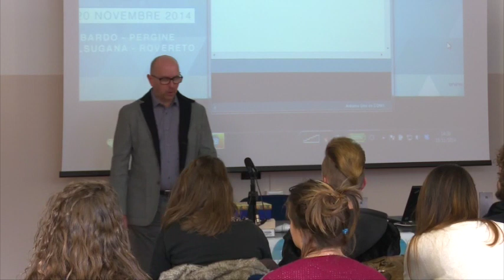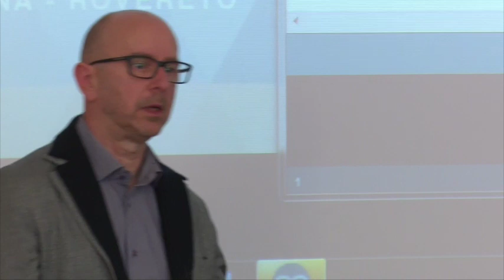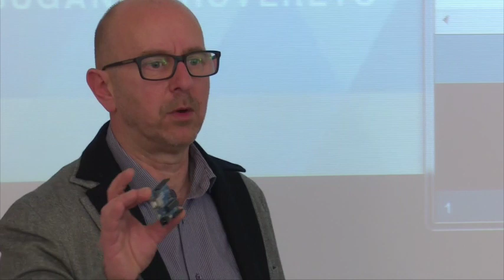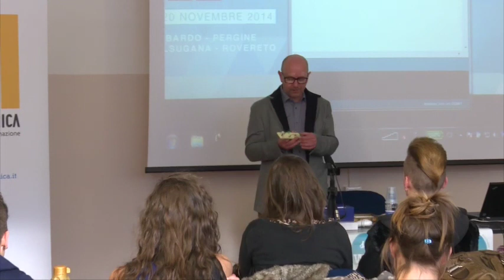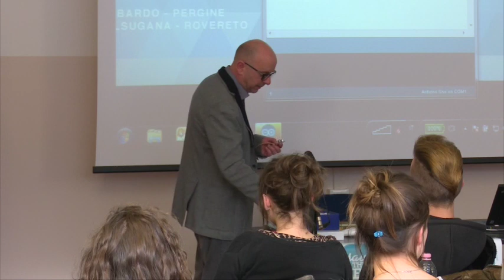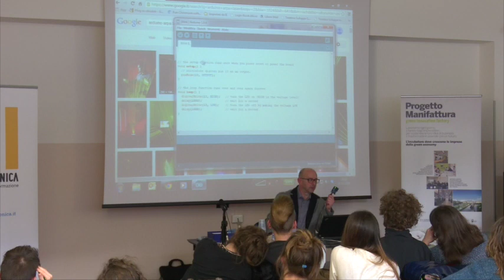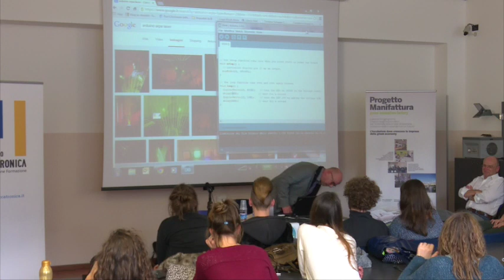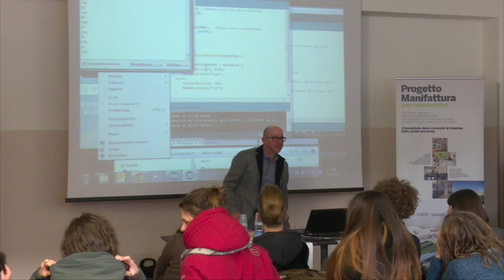Artigiano digitale: tecnologie di prototipazione per lo sviluppo di nuovi prodotti - BIC Week 2014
Una presentazione chiara ed illuminante da parte di Giorgio Leonardelli, artigiano "vero" che con curiosità e iniziativa cerca di arrangiarsi a fare tutto il possibile, che in questo incontro condivide un'esperienza di vita che lo ha portato a combinare artigianato e tecnologia per sviluppare la propria attività nel settore dell'arredamento.